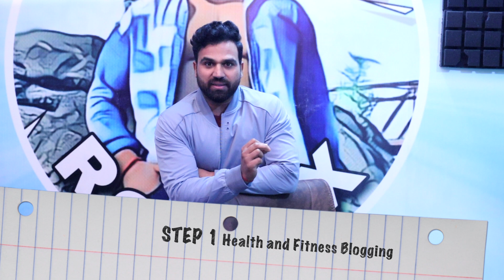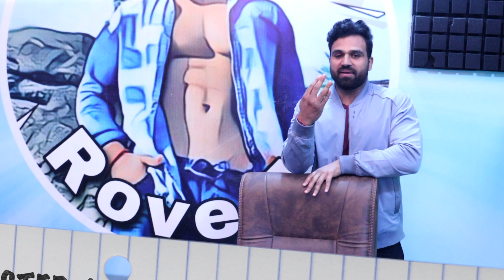How to make Money in fitness industry?